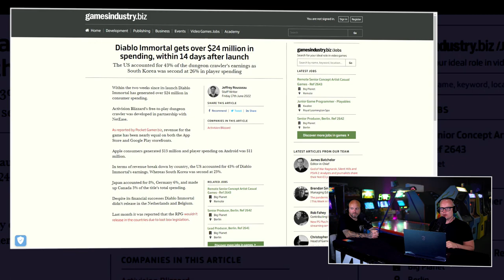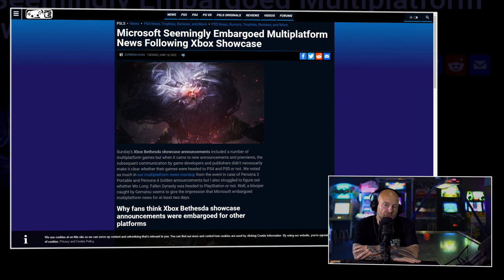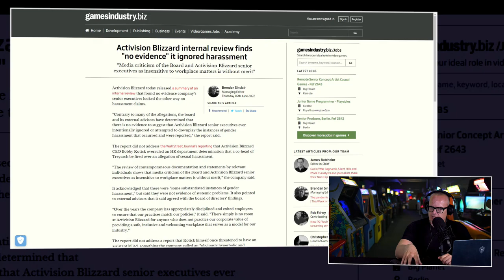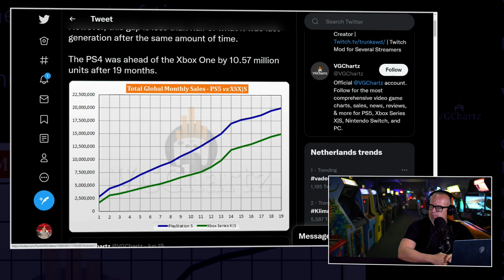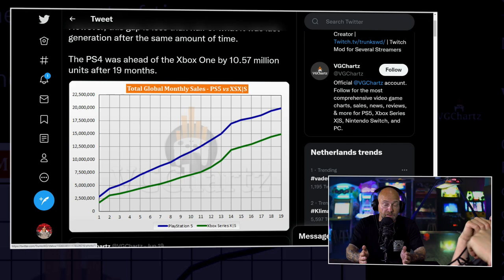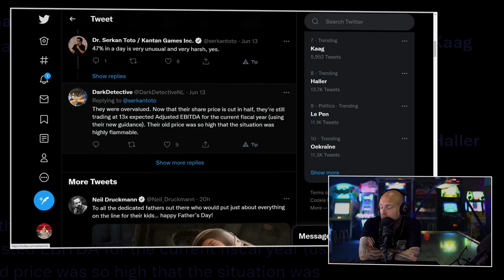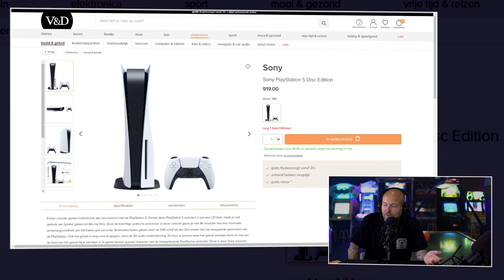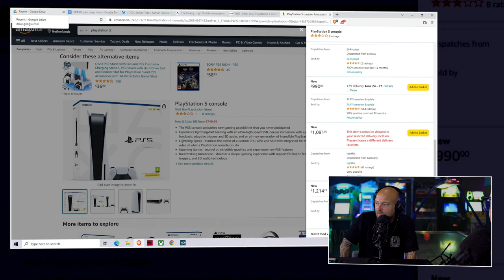!@#$% over PS5 vs PS4, Xbox doet nep en hoe loopt Diablo Immortal?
De Peepshow is dé perfecte start van de dinsdag voor gamers die wat meer willen weten over de industrie. Of op zoek zijn naar een aantal schandaaltjes en vuige roddeltjes. Na twee speciale edities zitten Boris & JJ zoals altijd klaar om jou te verblijden met een aantal interessante nieuwtjes. De Peepshow is vrij divers dit keer. Veel klein nieuws over de opbrengsten van (het hier verboden) Diablo Immortal, dwingeland Xbox als het gaat om aankondigen van multiplatform games, Activision/ Blizzard doet een wij van WC-eend en de aandelen van Devolver. Check dit en meer snel in de Peepshow van dinsdag 21 juni 2022.

Hoe doet Diablo Immortal het in de eerste twee weken na launch?
De hele wereld viel de afgelopen weken over Activision/Blizzard & Diablo Immortal heen. Als we de meningen een beetje samenvatten dan was het spel een nasty pay-to-win scam. Om alles in de game te verkrijgen was naar verluidt 110.000 dollar nodig. Met een cijfer van 0.2 op Metacritic en alle bovenstaande ellende zou je denken dat niemand ook maar een stuiver uitgaf in het spel. Maar was dat ook zo? In deze Peepshow hebben Boris en JJ het er over en vergelijken ze de launch ook met die van Diablo 3. Een game die nog wel in normale vorm op de markt werd gezet.

Devolver gaat opeens niet zo lekker...
Er was de afgelopen week ook ander nieuws. Zo was Xbox niet zo netjes als het ging om het afdwingen van multiplatform aankondigingen en waren er cijfers over PS5 versus PS4 en daarmee ook versus Xbox Series X/S. Devolver leverde een puike show af, maar zag dat niet terug in de aandeelcijfers. Wat was daar aan de hand? En zien we nu opeens games die voor Google Stadia bedoeld waren, terug op de PS5 en Xbox SeriesX/S? Dit en meer zie en hoor je in de nieuwe editie van de Peepshow.